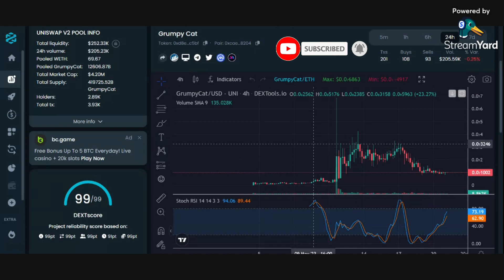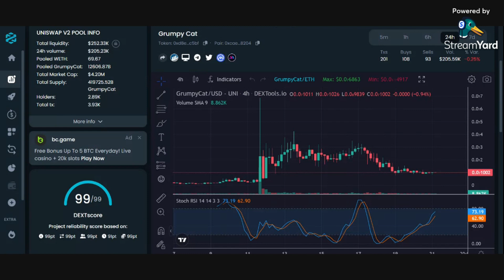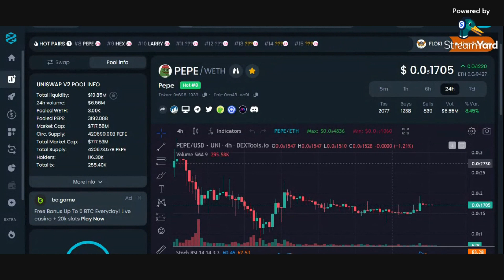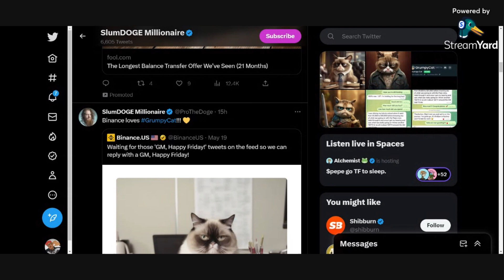Binance Tweet Grumpy Cat Coin: What Does This Mean For the Future Of The Meme Coin? | WesChaseCrypto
Discover what Binance's tweet about Grumpy Cat could mean for the future of meme coins. With a market cap of around $4 million, Grumpy Cat aims to compete with established players like Pepe. Stay updated with the latest speculations and trends in the meme coin market.

The information provided by Wes Chase does not constitute investment advice, financial advice, trading advice, or any other sort of advice, and you should not treat any of the website's content as such.

Wes Chase does not recommend that any cryptocurrency should be bought, sold, or held by you. Do conduct your due diligence and consult your financial advisor before making any investment decisions.

Video Title: Binance Tweet Grumpy Cat Coin: What Does This Mean For the Future Of The Meme Coin? | WesChaseCrypto

This video is about Binance Tweet Grumpy Cat Coin: What Does This Mean For Future Of The Meme Coin. But It also covers the following topics:

Binance Grumpy Cat
Meme Coin Trends
Grumpy Cat Market Cap

👉Hamster Coin: Volume should be measured in units of hamster 🐹 $ham Elon musk tesla 100xgains bnb

✅  About WesChaseCrypto.

This channel is all about crypto, BEP 20 tokens, ERC 20 tokens, reviews, and more! I am not a financial advisor. My goal is to use crypto to make me financially independent.